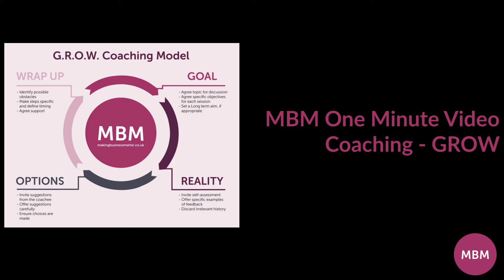Coaching Skills Tips | Coaching GROW | MBM One Minute Video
In this one minute video Darren from MBM explains how to use 'GROW'.

To 'Grow' within a work context is typically a desire for self-motivated people. It suggests an increase in size or amount, ideally revenue, profits or customer numbers.To 'Grow' is also about becoming more advanced or developed in skills or behaviours which will contribute to success.
My name is Darren and you're at the home of Sticky Learning - MBM - Trainers to the UK Grocery Industry and experts in making learning stick.
This makes GROW the perfect acronym for a coaching framework which supports people to realise their potential and improve their performance.
Developed by Sir John Whitmore, and applied to both sporting and business environments, it remains one of the most popular coaching models.
It recognises that performance improvement has to begin with a gap analysis, the coach questions an individual to draw out a description of the desired future goal as well as their current reality, and the implications.
The individual and coach can then explore options that will move them closer to the desired goal.
Creating the will and the desire to achieve is where great coaches spend time supporting others to build a plan, recognising small improvements and building confidence.
Use silence to encourage creative thinking and accountability.